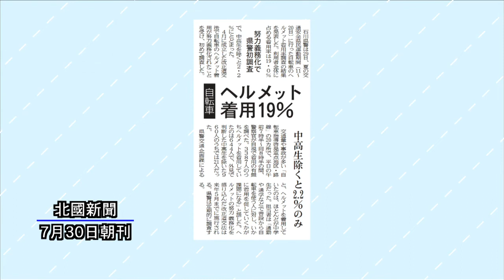ニューストピックス「自転車ヘルメット 着用１９％」北國新聞社社会部・室屋祐太記者 2022年8月4日放送